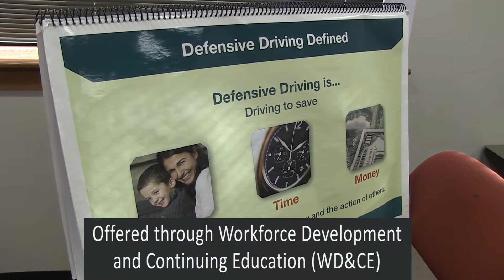Defensive Driving - WD&CE | Sampson Community College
Offered through Sampson CC's division of Workforce Development & Continuing Education (WD&CE).